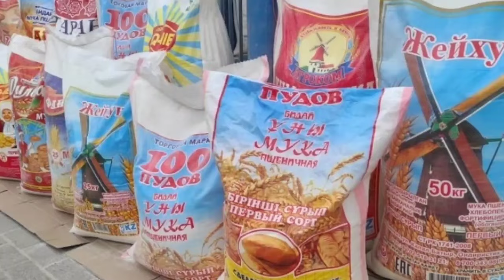ШОШИЛИНЧ! УЗБЕКИСТОНДА 26-ЯНВАРДАН НАРХ НАВО ЧИНДИ ХАЛК ОГОХ БУЛСИН..